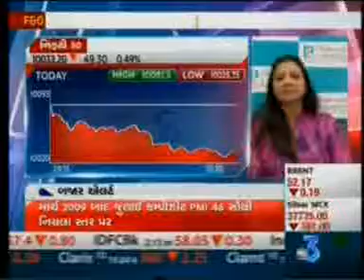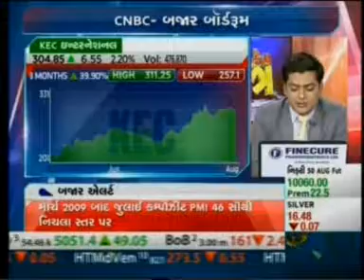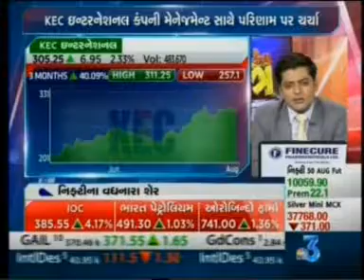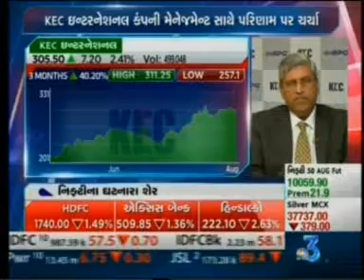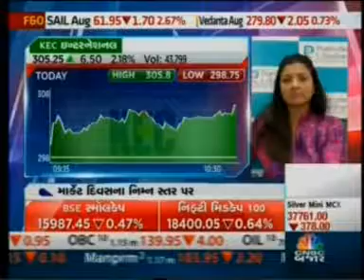Mr. Vimal Kejriwal on Q1 FY18 results - CNBC Bajar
CNBC Bajar Midcap Mantra
03 Aug 2017, 05min 22sec